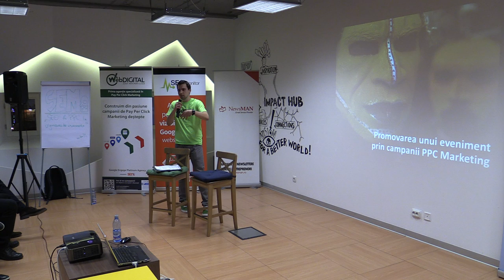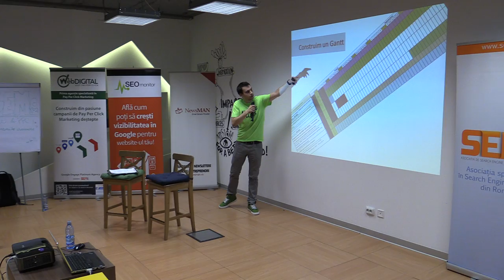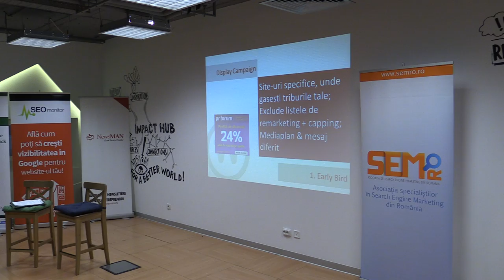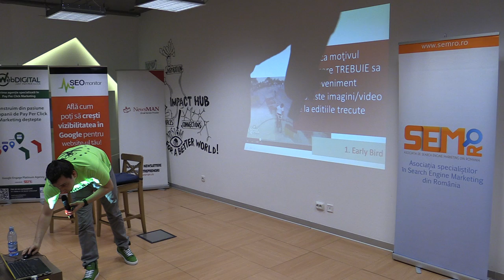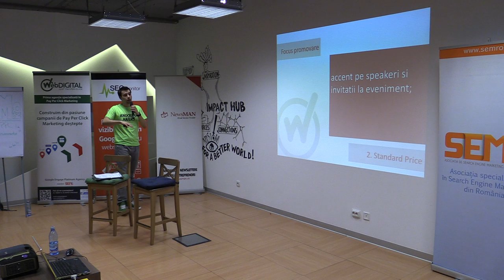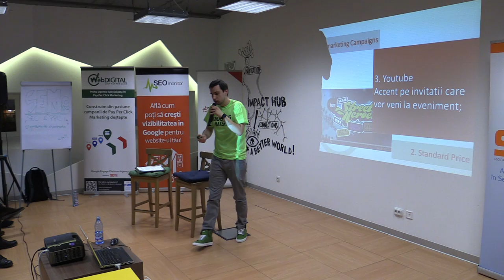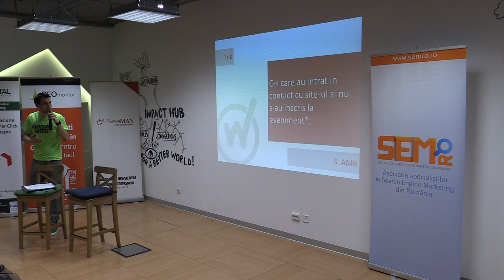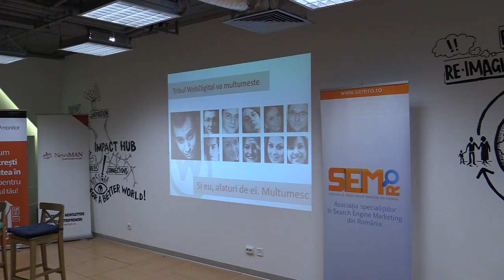Dragos Smeu - Promovarea unui eveniment prin campanii PPC Marketing (Impact Hub Bucharest)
Asociaţia Specialiştilor în Search Engine Marketing din România v-a invitat joi, 27 februarie 2014, de la ora 19:00, în Impact Hub Bucharest, la cea de-a doua ediție Lumea SEO PPC din acest an. An discutat despre modalitățile de promovare online, dar totodata și despre strategiile de SEO și PPC aplicate în domeniul organizării de evenimente și de conferințe de tip business-to-busines, alături de speakerii: Cristian Manafu - Managing Partner la Evensys, Dragoș Smeu - Senior PPC Specialist at WebDigital.Ro și Roxana Ivan - Marketing & Communications Assistant 2Parale. Moderator: Valentin Radu.